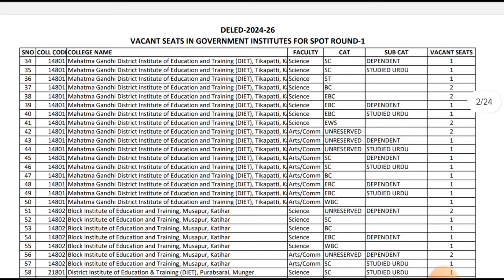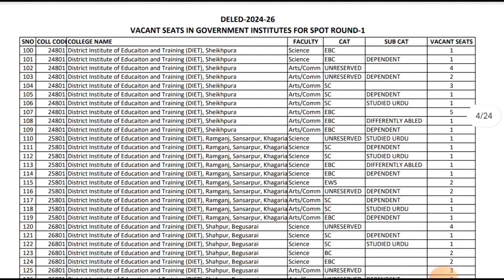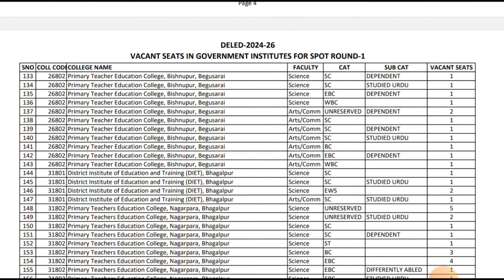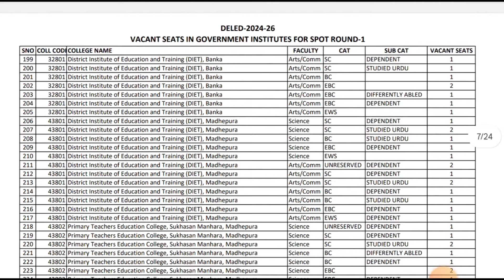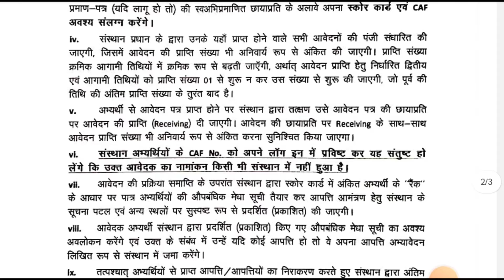bihar deled spot admission 2024, bihar deled direct admission 2024 deled spot admission process 2024